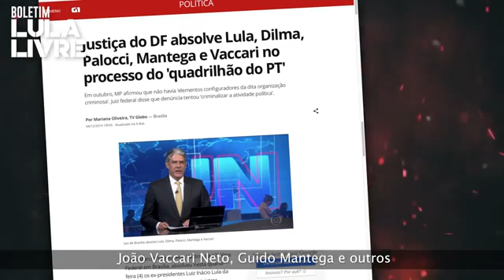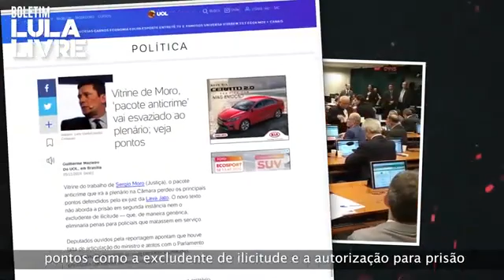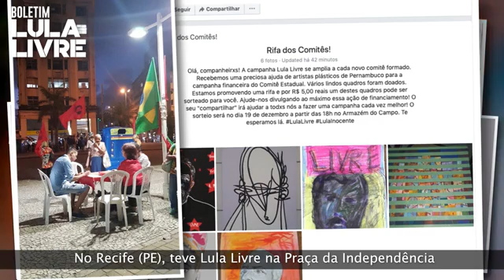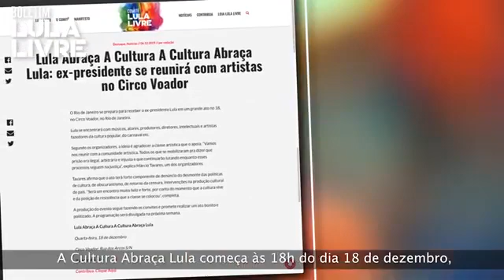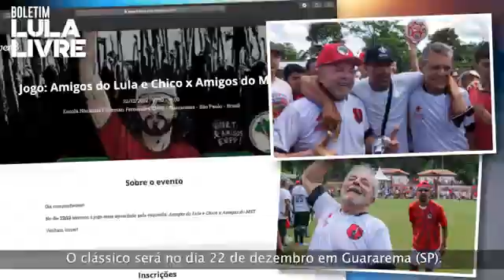Boletim Lula Livre 39# - o povo apoia Lula Livre